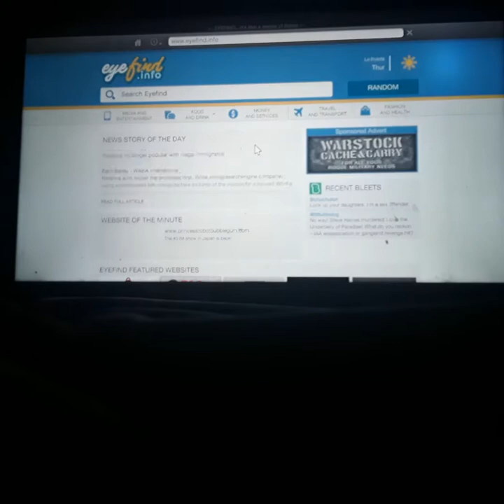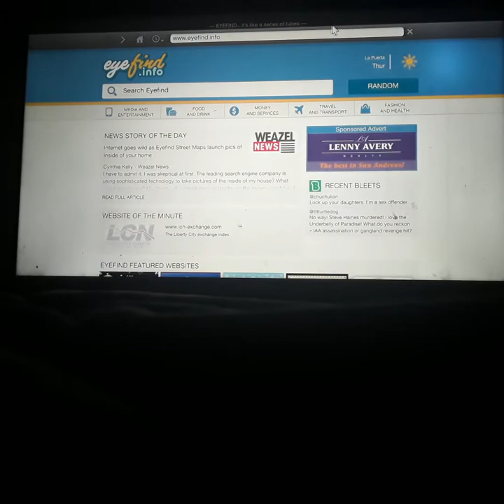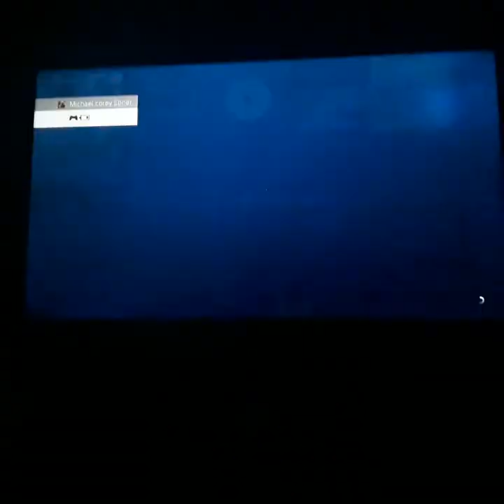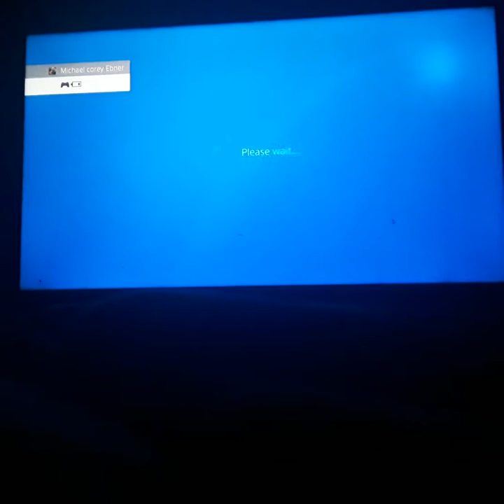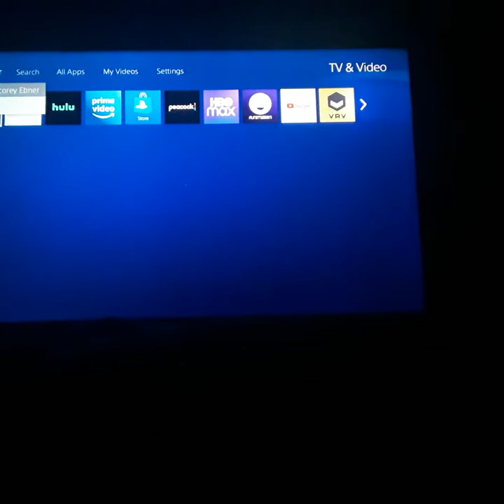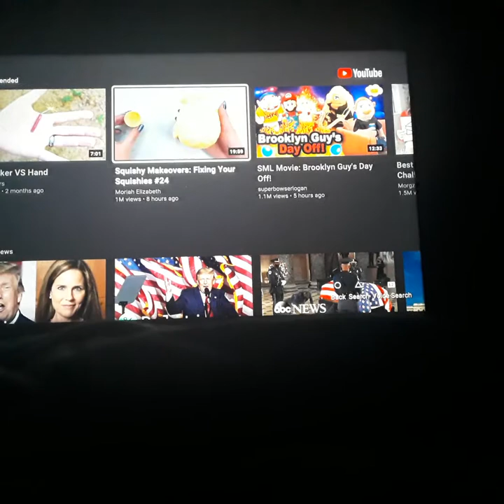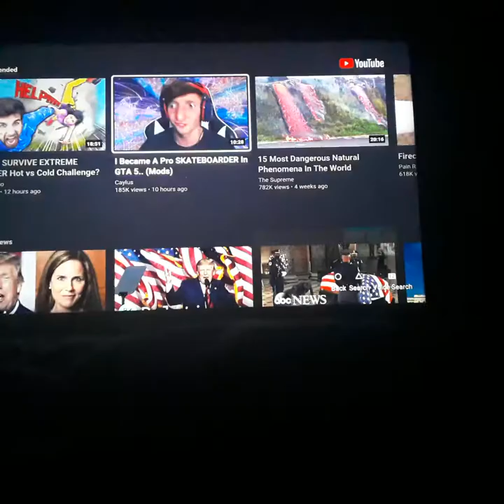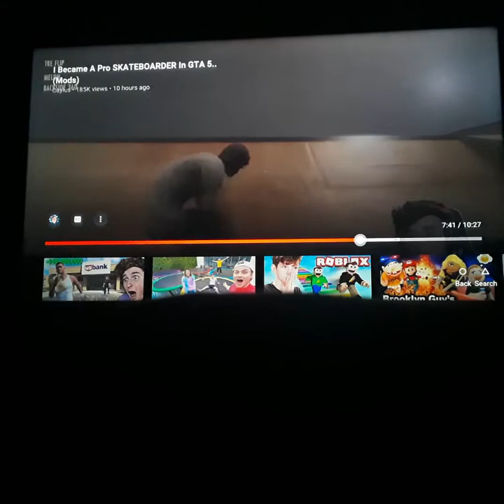Gta5 and YouTube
TJ timberman